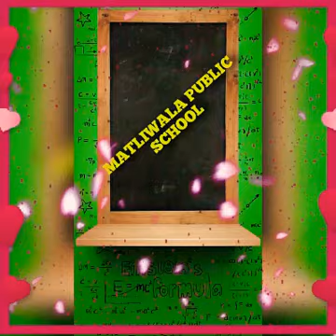REPORT OF CLASS IX(Principal)